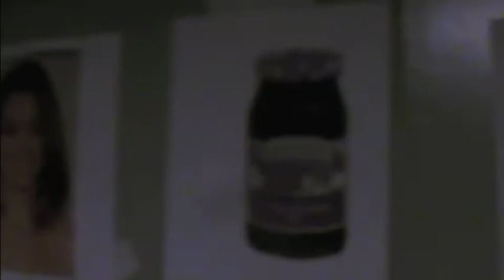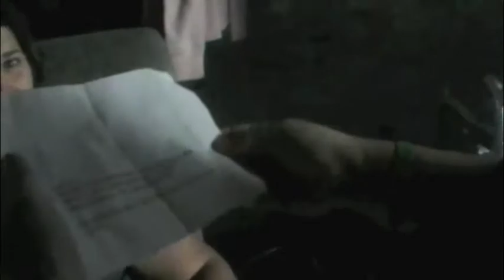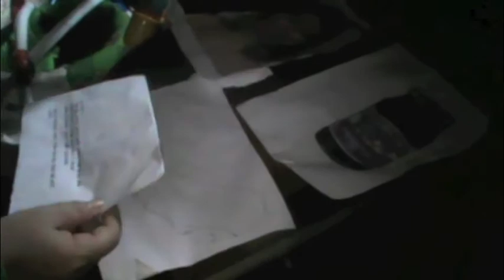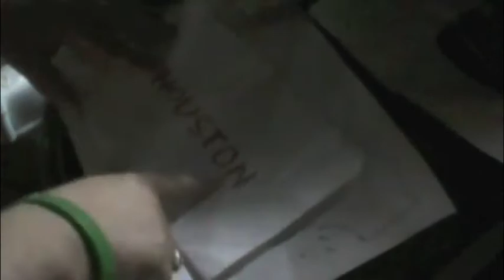Tomorrow is Another Day Ep#23 "Anne-Jelly-CA!"